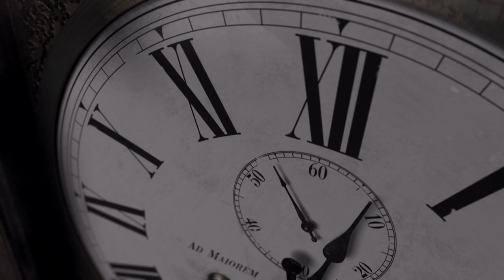Padre Trailer D.: Santiago Bou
Tiempo de ejecución
12 minutos
Color
Color
Mezcla de sonido
Dolby SR
Relación de aspecto
16:9 HD

Directed by
Santiago Bou Grasso
Patricio Plaza
Writing Credits (in alphabetical order)
Santiago Bou Grasso ... (author)
Santiago Bou Grasso ... (writer)
Patricio Plaza ...
(co-writer)Produced by
Dora Benousilio ... co-producer
Santiago Bou Grasso ...
co-producerMusic by
Lucas Nikotian
Cinematography by
Sergio Piñeyro
Juan Maglione
Editing by
Santiago Bou Grasso
Production Design by
Santiago Bou Grasso
Art Direction by
Santiago Bou Grasso
Set Decoration by
Ana Inés Flores
Santiago Bou Grasso
Costume Design by
Santiago Bou Grasso
Makeup Department
Luis Ariel Bernachea ...
special makeup effects artistSound Department
Romain Anklewicz ...
foley artist
Alexandre Lormeau ...
sound editor / sound mixer
Patricio Plaza ...
sound editorAnimation Department
Santiago Bou Grasso ...
animatorCostume and Wardrobe Department
Natalia Acosta ...
costumerAdditional Crew
Javier Ignacio Luna Crook ... Post Production Assistant